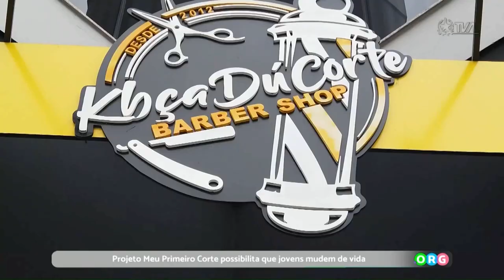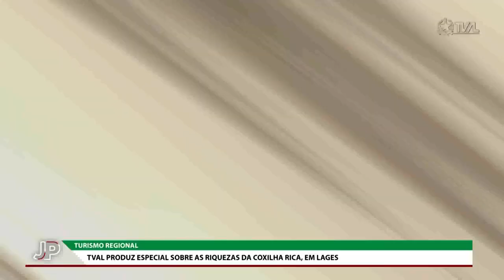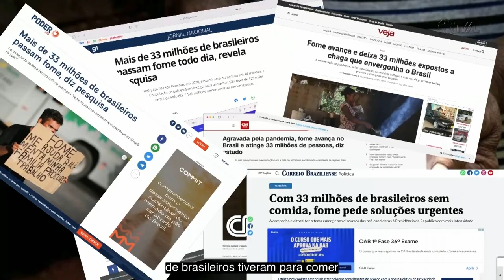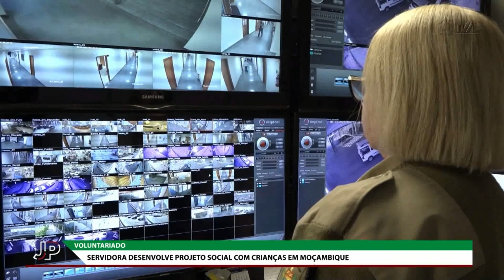Jornal do Parlamento - 23/08/22